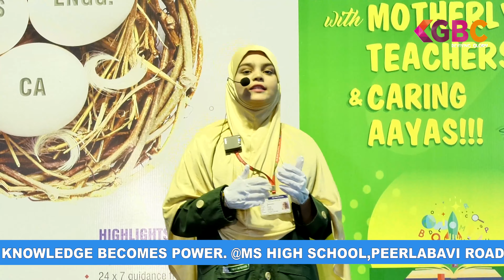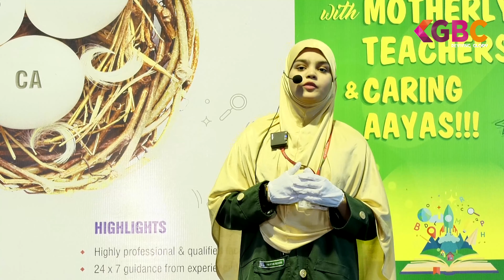Meet Talented Speaker And Acknowledge IMP OF AKHLAQ IN ISLAM.@ MS HIGH SCHOOL. MAHBUBNAGAR.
Meet Talented Speaker And Acknowledge
IMP OF AKHLAQ IN ISLAM.
@ MS HIGH SCHOOL.
MAHBUBNAGAR.